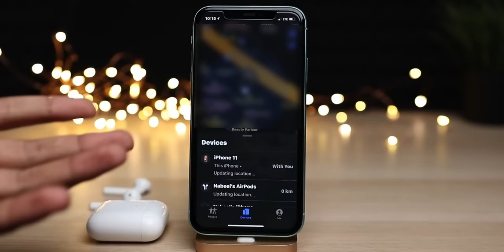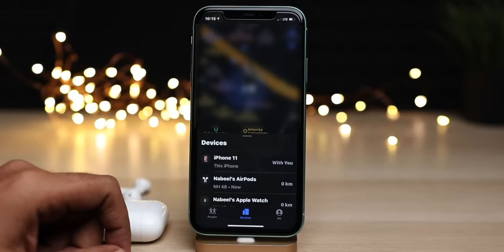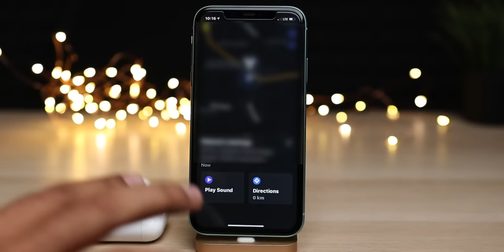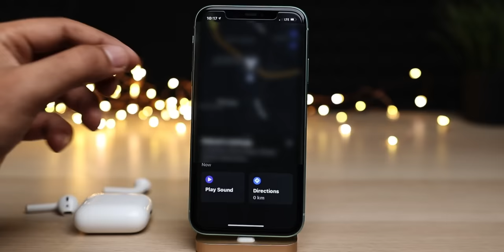Find lost or stolen AirPods in HINDI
In this video I’ll show you how to hind lost AirPods or stolen AirPods in Hindi. Use the Find My app to help you locate your lost or misplaced AirPods and AirPods Pro